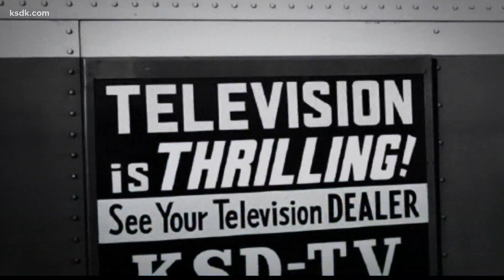Vintage KSDK: Six Flags opened 50 years ago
It was originally called Six Flags over Mid-America.